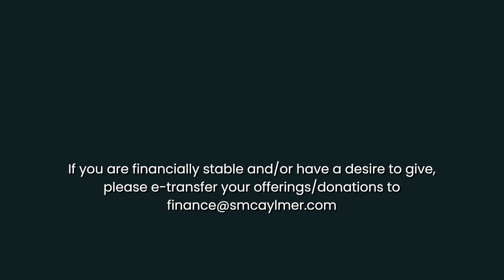Choose Life! | Pastor Corny Bartsch | Sommerfeld Mennonite Church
Matthew 14:31 "O you of little faith, why did you doubt?" - Jesus

Sections
0:15 Announcements
7:22 Sermon